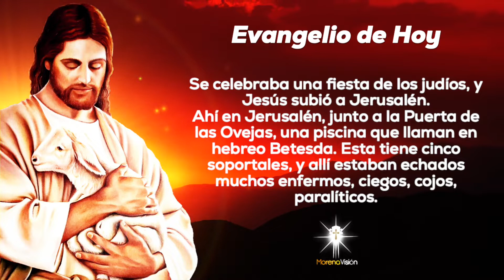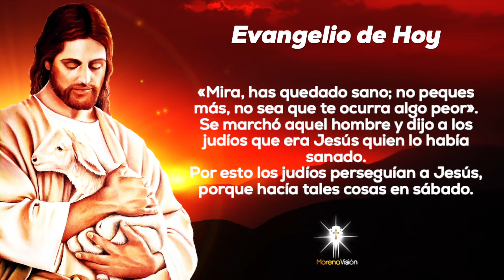Evangelio del 29 de Marzo [ Evangelios ] Morena Vision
Evangelio para el 29 de Marzo por Morena Vision 🙏🏼

MV. Oraciones